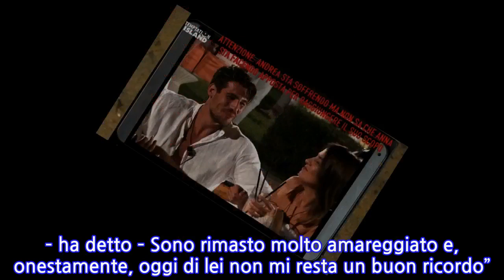Temptation Island, il tentatore Carlo è una furia: è successo dopo il falò di Anna e...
Tutti speravano in un finale diverso, ma alla fine Anna e Andrea sono usciti insieme da Temptation Island. Il pubblico da casa sperava di vederli chiudere la loro storia d’amore. E invece Anna, che per i telespettatori è “arrivista, manipolatrice e arrogante” mentre Lorenzo Amoruso l’ha definita “una burattinaia”, è uscita vittoriosa Più grande di Andrea, separata e con due figlie, a Temptation Island ha deciso di far soffrire il compagno per “costringerlo” a mettere su famiglia e alla fine ci è riuscita. “Non fai abbastanza l’uomo”, “L’ho fatto per farti soffrire, perché se ti lascio tu stai male”, le ha rinfacciato anche durante il falò di confronto finale. Lui, nonostante i consigli dell’amico Lorenzo Amoruso, il fidanzato di Manila Nazzaro, non è riuscito a tenere ‘fede’ a quanto detto prima e ha perdonato il suo comportamento uscendo insieme e promettendole anche il ‘famoso’ figlio che lei gli ha sempre chiesto. A non perdonare il comportamento di Anna è stato invece Carlo Siani, tentatore che la Boschetti ha usato per far ingelosire il compagno. In un’intervista rilasciata al settimanale ufficiale di ”Uomini e Donne”, Carlo ha parlato di Anna descrivendola come una persona egoista. “Mi sono sentito usato, perché è brutto sentirsi dire che si viene usati come un mezzo per ottenere qualcosa da un’altra persona. Non credo che questo sia il modo più giusto per portare avanti una storia d’amore e fare dei passi avanti. – ha detto – Sono rimasto molto amareggiato e, onestamente, oggi di lei non mi resta un buon ricordo”. “Se veramente tutto questo è stato fatto per scuotere Andrea e avere un figlio da lui, oltre a rimanerci male non trovo scusanti. I figli si fanno con l’amore, non con le strategie. Anna ha sbagliato. Sono molto deluso e spero che le nostre strade si separino in maniera definitiva. – ha continuato Carlo Siano – Dopo avere visto le puntate da casa e avere scoperto che era tutta una montatura studiata a tavolino, non desidero qualcuno nella mia vita qualcuno che si comporti come lei. Ha avuto un atteggiamento egoista”.   E ancora: “Penso che Andrea con Anna paghi il fatto di avere meno esperienza di lei. Se potessi, mi piacerebbe chiedergli scusa. Non è accettabile che si usino le persone come oggetti per il proprio tornaconto e che si faccia soffrire volutamente il proprio compagno. I figli non dovrebbero nascere con questi presupposti. Al posto di Andrea, l’avrei lasciata all’istante. Anna ha dimostrato un atteggiamento troppo machiavellico. Andrea è sicuramente molto innamorato, ma dovrebbe imparare a mettere davanti se stesso e il suo bene”.
INFORMATION
• Source: caffeinamagazine